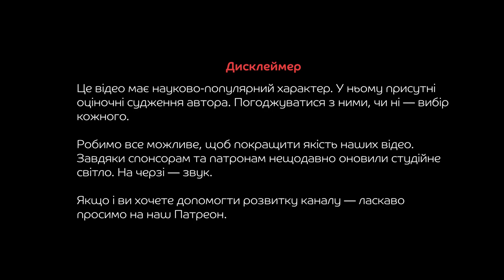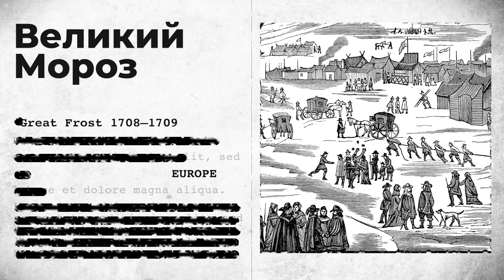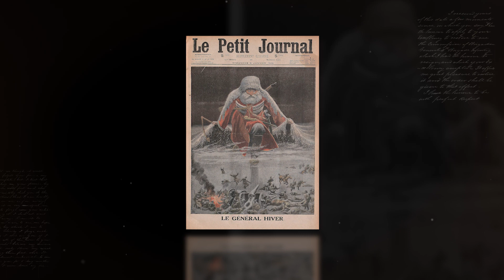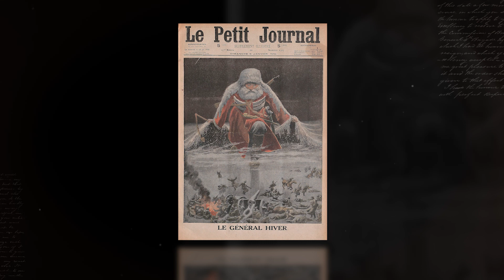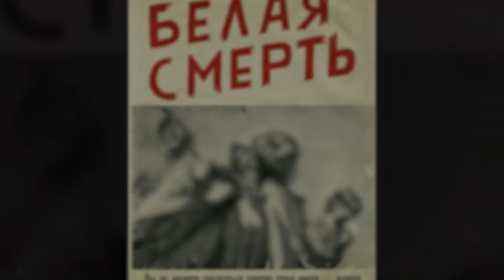Українська Зима проти окупантів 💀 Народна демонологія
Збір на генератори та дрони для 54 бригади імені Івана Мазепи та камери спостереження для розвідників 58 бригади імені Івана Виговського:

Картка: 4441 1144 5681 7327 (Олексій Руденко)

В українській традиційній культурі Зима виступала антропоморфним демоном у вигляді старої бабки з великою як бочка головою, гігантськими як відра губами, величезними зубами та кістлявими пальцями.

Подібні образи зустрічаються у різних культурах: У кельтські міфології — це богиня зими Калех, у скандинавській — крижана велетка Скаді, у японській — снігова жінка Юкі-онна.

Література та джерела:

1. Гнатюк. Нарис української міфології
2. Боряк О. О. Пономарьов А. П. Українці: народні вірування, повір'я, демонологія
3. Володимир Галайчук. Українська міфологія
4. Гринченко, Борис Дмитриевич. Из уст народа. Малорусские рассказы, сказки
5. Чубинский П. Труды этнографическо-статистической экспедиции в Западно-Русский край, снаряженной Императорским Русским Географическим Обществом. Юго-Западный отдел. Материалы и исследования